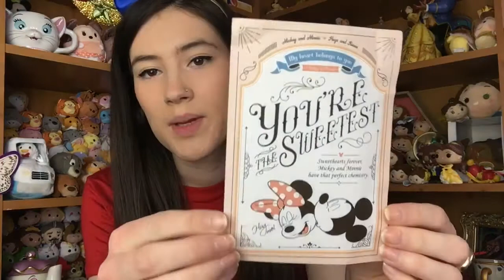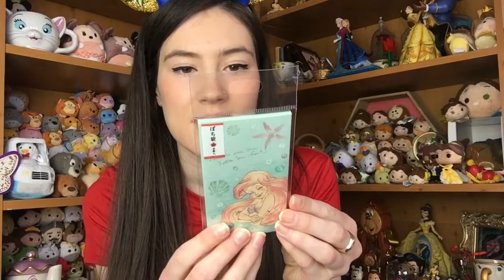Disney Tokyo Kawaii Magic Mailer - Unboxing March 2018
Tokyo Kawaii Magic Mailer Unboxing no.2!

All these products are exclusive to Japan. Please go check out TokyoKawaiiClub on their site or Instagram below.